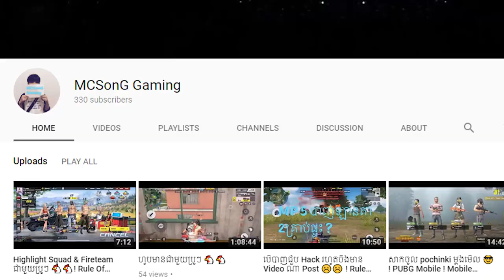ខប់ខប់ Hero Unleashed / GMK